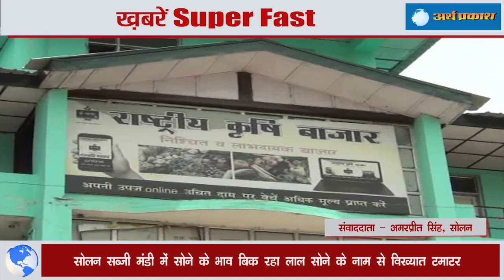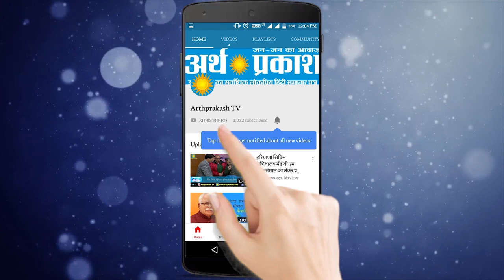ख़बरें Superfast - मोदी के एलान से किसे होगा फायदा, BJP हरियाणा को मिला नया प्रदेशाध्यक्ष, देखें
मंगलवार को देश के प्रधानमंत्री नरेंद्र मोदी ने लॉक डाउन के चलते देश को छठी बार सम्बोधन में सबसे अहम् घोषणा की, जिसमें  गरीब कल्याण योजना जिसका विस्तार दिवाली तक रहेगा जिसके तहत 80 करोड़ लोगों को नवंबर तक मुफ्त 5 किलो गेहूं या चावल और एक किलो चना मिलेगा, इसके आगे पीएम मोदी ने देश के किसान और ईमानदार कर दाता का धन्यवाद् भी किया

हरियाणा के डीजीपी मनोज यादव पहुचे सोनीपत के गोहाना , डीजीपी ने घटना स्थल का किया दौरा, दोनों पुलिस कर्मियों को दिया शहीद का दर्जा कांस्टेबल रविन्द्र और एसपीओ कप्तान को तेजधार हथियार से उतारा गया है मौत के घाट

चंडीगढ़ स्थित मनीमाजरा थाने में हुई सीबीआई रेड और महिला एसएचओ मनीमाजरा जसविंदर कौर के खिलाफ सीबीआई द्वारा दर्ज की गई एफआईआर के बाद उन्हें ट्रांसफर करते हुए लाइन हाजिर कर दिया गया है। उनके स्थान पर ट्रैफिक में तैनात इंस्पेक्टर नीरज सरना को एसएचओ मनीमाजरा लगाया गया है

प्रधानमंत्री नरेंद्र मोदी ने मंगलवार को कोरोना वायरस के टीके को लेकर की जा रही तैयारियों की समीक्षा करने के लिए एक उच्च स्तरीय बैठक की अध्यक्षता की

उत्तराखंड हाईकोर्ट ने बाबा रामदेव के संस्थान पतंजलि की ओर से कोरोना वायरस से निजात दिलाने की दवा कोरोनील को लांच किए जाने के खिलाफ दायर जनहित याचिका पर मंगलवार को सुनवाई की। मामले में कोर्ट ने केंद्र सरकार के असिस्टेंट सॉलिसिटर जनरल को नोटिस जारी किया है।

सोनिया गाँधी के खिलाफ न्यूज़ चैनल पर भड़काऊ एंकरिंग के करने के आरोप में रिपब्लिक टीवी के संपादक अर्नब गोस्वामी के खिलाफ दायर दो FIR पर बॉम्बे हाई कोर्ट ने रोक लगा दी है

हरियाणा भाजपा में काफी दिनों से नए अध्यक्ष की तलाश मंगलवार को पूरी हुई सूत्रों की माने से मनोहरलाल के दावेदार चहेतों पर सबकी नज़र टिकी थी जिसका सस्पेंस मंगलवार दोपहर को खत्म हुआ और सामने आया कृष्णपाल गुर्जर का नाम, कृष्ण पाल गुर्जर फरीदाबाद से सांसद और केंद्रीय मंत्री हैं और गुर्जर अध्यक्ष पद संभालने के लिए उन्हें मंत्री पद से इस्तीफा देना पड़े

मंगलवार को पंजाब के डेराबसी स्थित गाँव बेड़ा स्थित मेट्रो एग्रो मीट प्लांट में 10 नये कोरोना पॉजिटिव मामले मिलने से क्षेत्र में हड़कंप मच गया।  तीन दिन पहले यहीं पर काम करने वालीं पांच लड़कियां कोरोना पॉजिटिव पाई गई थीं।

कोरोना काल मे किसानो को अपने लाल सोना टमाटर के रेट की चिंता सताने लगी थी की इस बार टमाटर के दाम मिलेंगे भी या नहीं, लेकिन सोलन की सब्जी मंडी में टमाटर की धमाकेदार एंट्री हुई है।
सोलन सब्जी मंडी में 400 रूपये से लेकर 800 रूपये तक टमाटर की प्रति करेट बिक रही है। हांलाकि किसानों की मांग है कि टमाटर को किलो के हिसाब से बेचा जाये ताकि उन्हे अधिक लाभ मिल सके।